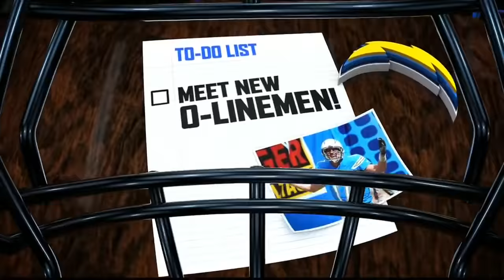2015 Steelers @ Chargers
The last meeting between the Chargers and Steelers. It's Philip Rivers vs Michael Vick, as the veteran QB gets the start for an injured Ben Roethlisberger, as 2-2 San Diego hosts 2-2 Pittsburgh in a thriller on Monday night.